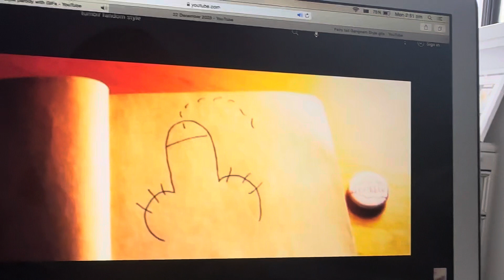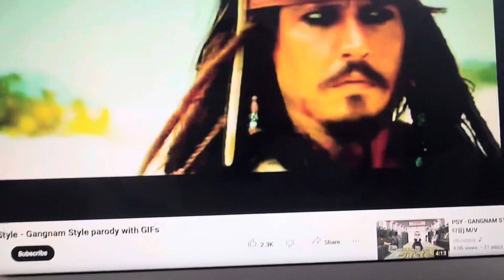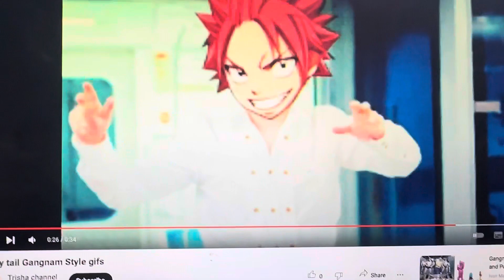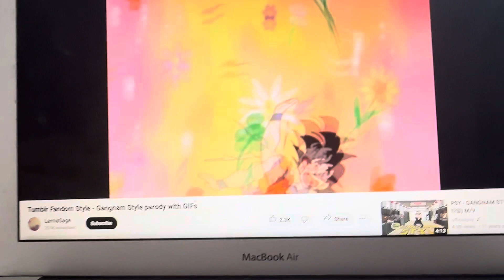Tumblr Fandom Style Gangnam Style Parody with gifs